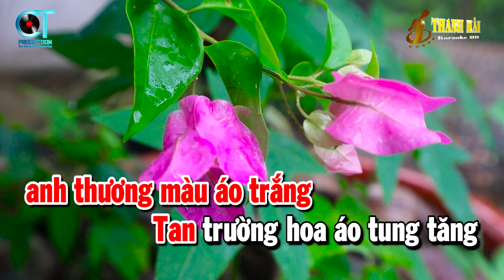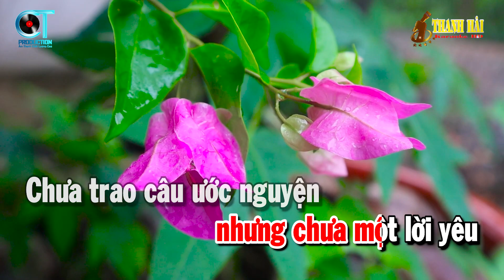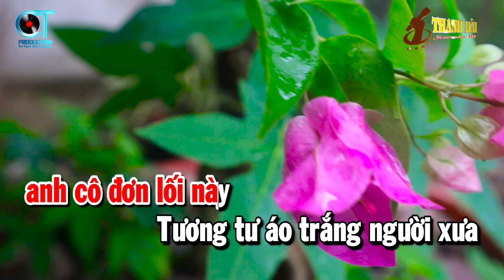Karaoke Đường Tím Bằng Lăng Tone Nữ Nhạc Sống Rumba Dễ Hát | Thanh Hải